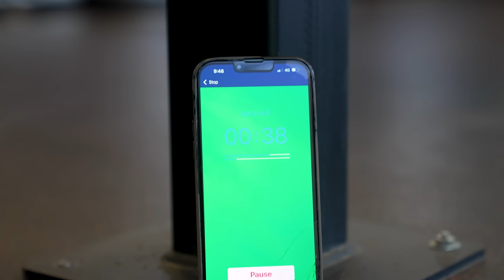Israel Adesanya Looking SHARP Cracking Pads in Cabo San Lucas Mexico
Two Time UFC Middleweight Champion Israel 'The Last Stylebender' Adesanya looks sharp cracking pads at Cagers Gym in Cabo San Lucas, Mexico.

Shot & Produced by: @DAVEBLAKAMOTO